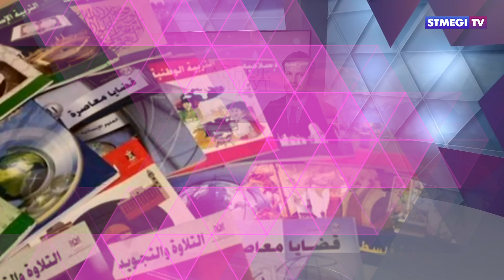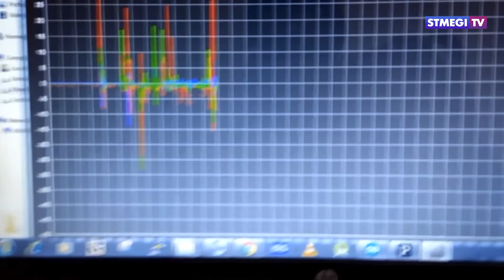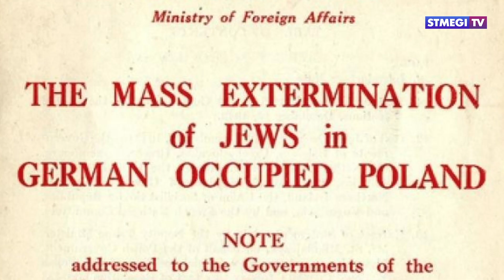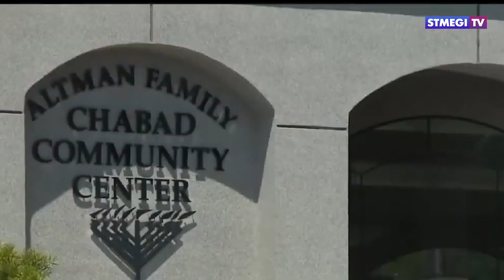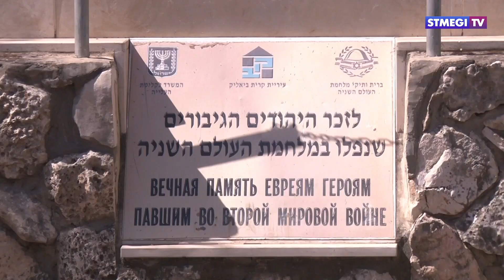Главное за 7 минут от 16.05.2019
В этом выпуске Вы узнаете:

- Террор в школьной программе. Евросоюз проверит учебники палестинцев на экстремизм.

- Память для будущих поколений. В Польше прошла ежегодная акция «Марш жизни».

- Не чокаясь: в израильском Кирьят-Бялике жители Блокадного Ленинграда вспомнили погибших на полях сражений Второй мировой